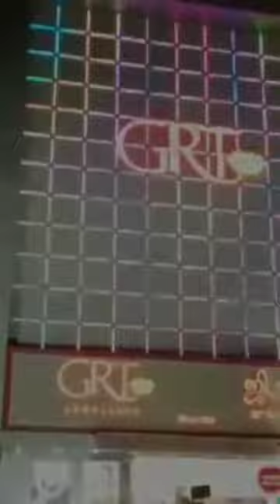Mr.Manirathnam Sir | smartway | smart way 😍